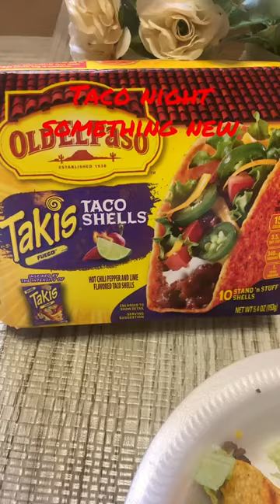Tacos tacos shorts short